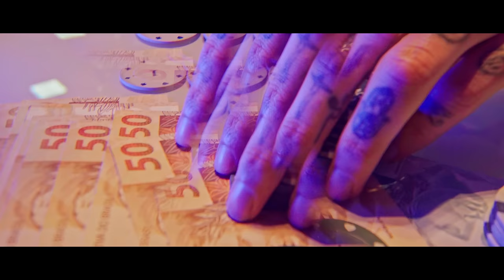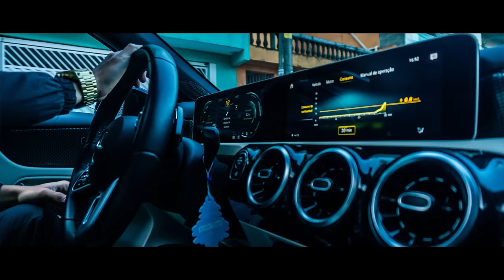SET DO VIALLE - Gabrielzinho, Mc Bruxo, Renan R5, GH Magrão, Preto Pet (Prod. Gabrielzinho)